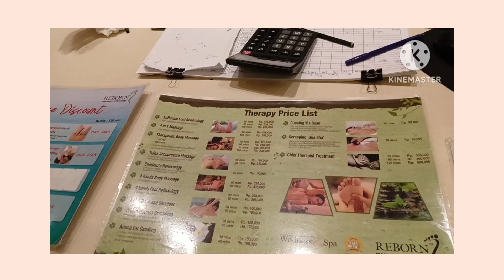Mumpung ada suami //vlog